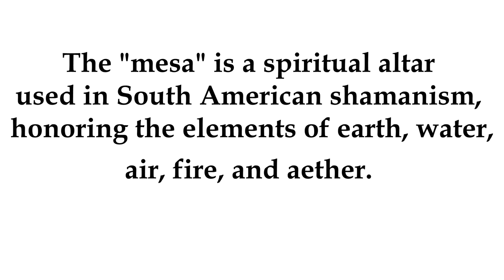Psychonaut Sessions - Talking "A Secular Approach to Transcendence" with Isaac Lynn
Welcome to Psychonaut Sessions, your home for insights, reviews, and conversations about all things psycho! In this episode, I veer away from the comics scene for a bit to talk with author Isaac Lynn about a concept he is developing called "A Secular Approach to Transcendence."

You can find Isaac Lynn on Instagram: @isaac_lynn_author
Music “Vintage Electro Pop Loop” by Frankumjay